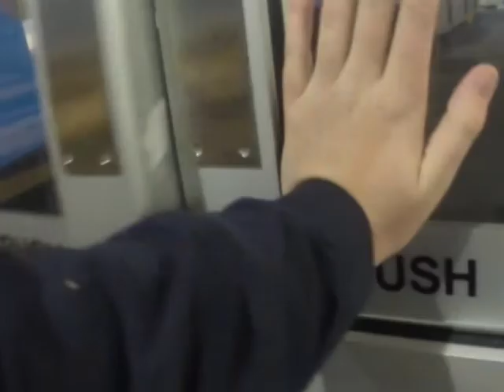Term 2 holidays